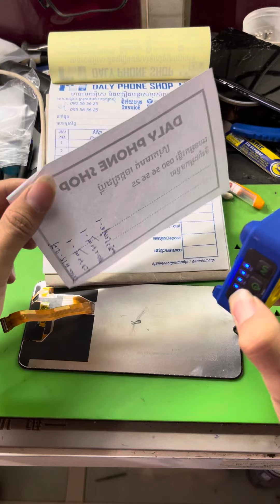កាវ UV RL-035D កង្ហា UV 2in1 CUV-3